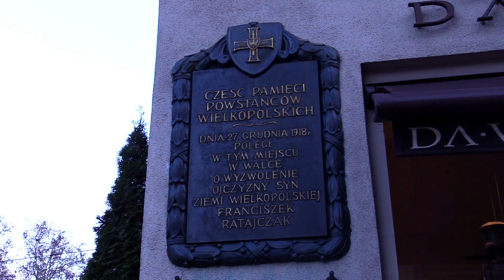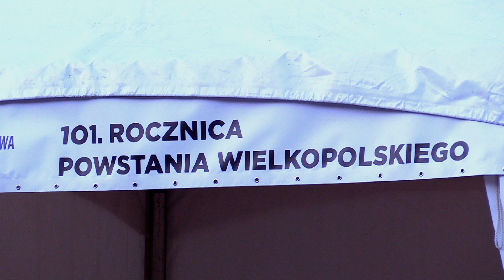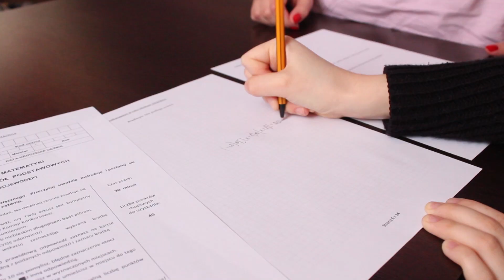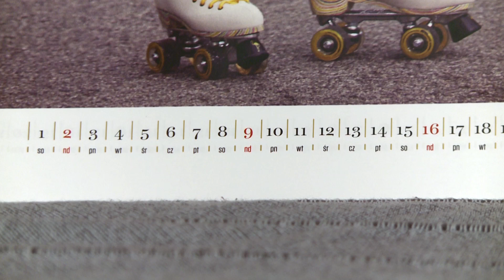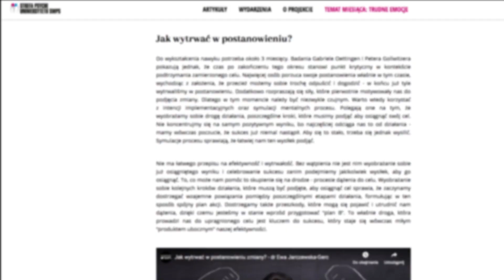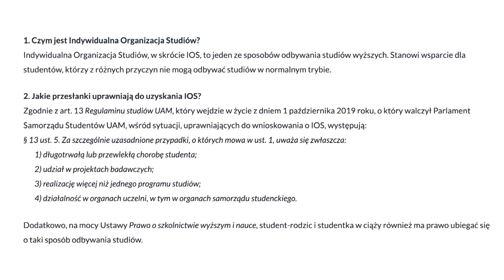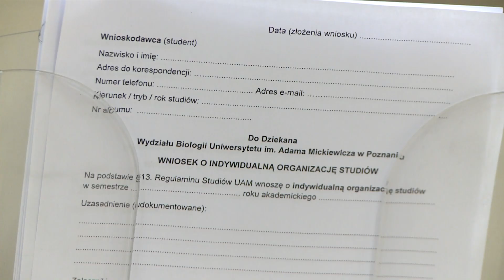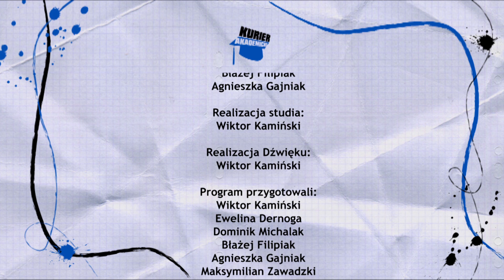Kurier Akademicki | Odcinek 163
Witamy w pierwszym odcinku Kuriera Akademickiego w Nowym Roku!
Co dla Was przygotowaliśmy?
0:22 Najciekawsze premiery filmowe 2020 🎥
3:00 Cofniemy się w czasie w celu upamiętnienia 101 rocznicy Powstania Wielkopolskiego
4:55 Przybliżymy pracę poznańskich wolontariuszy ❤️
7:35 Kilka porad jak wytrwać w postanowieniach noworocznych
9:30 Czym jest IOS i jak można się o niego ubiegać?
Nie zapomnijcie zostawić suba!